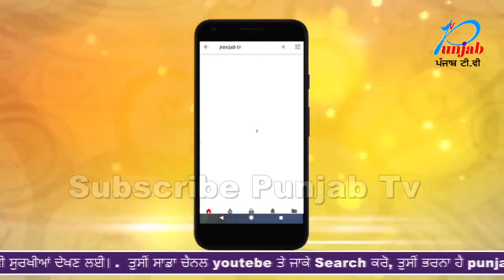ਅੰਧਵਿਸ਼ਵਾਸ਼ 'ਚ ਪਾਉਣਾ ਬਾਬੇ ਨੂੰ ਪੈ ਗਿਆ ਮਹਿੰਗਾ